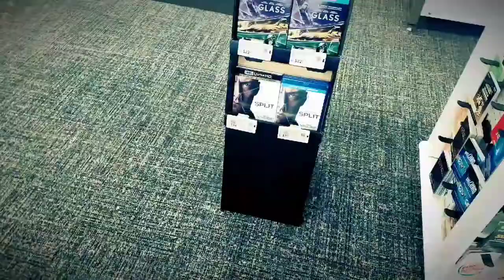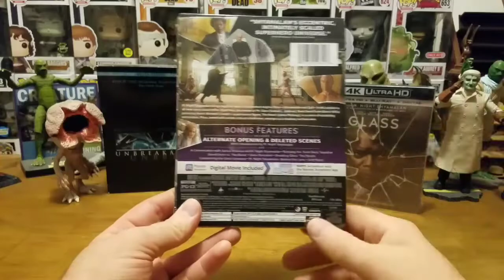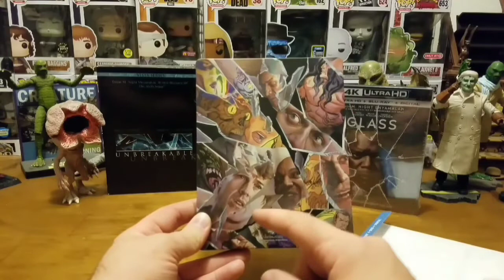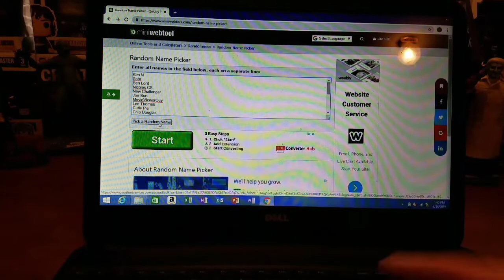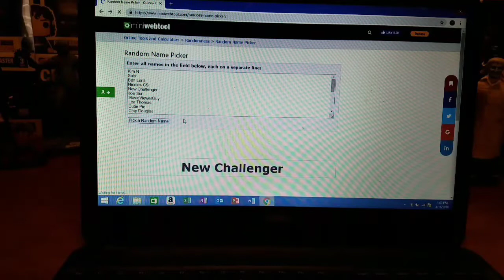Glass 2019 Steelbook